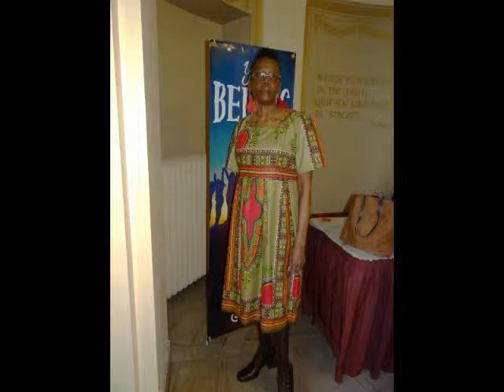Celebrating Black History Month 2019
Grace Church of All Nations
33 Elm Hill Ave, Dorchester, MA 02121